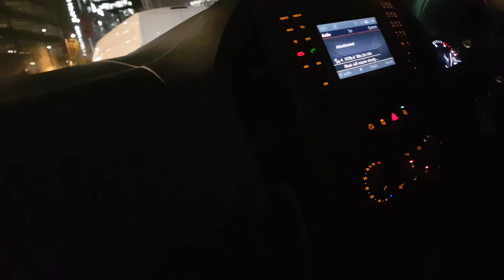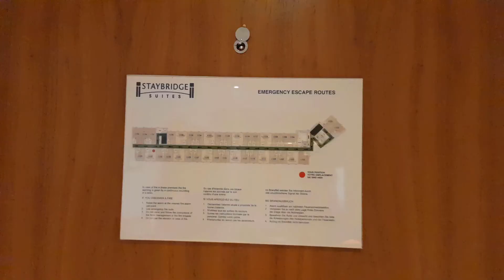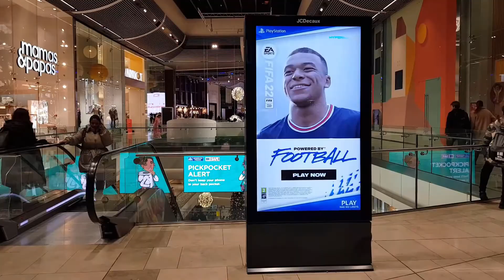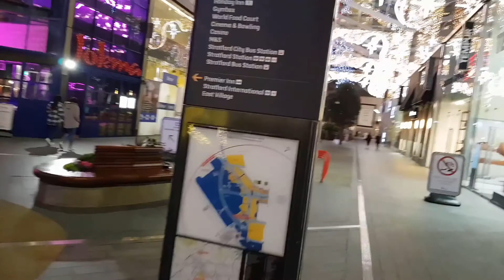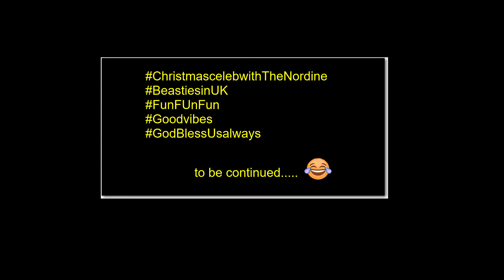Part1 : Beasties (Huck & Bird) in UK